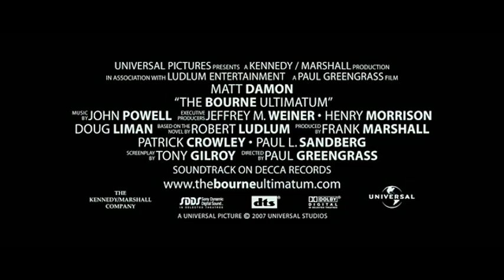The Bourne Ultimatum HD Trailer (Bourne Legacy)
I edited this trailer using the DVD version of the movie. Hope you enjoy!